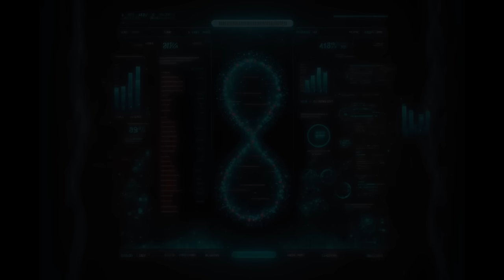FRECUENCIAS DE SINCRONIZACIÓN METATRÓNICA - SALUD, ARMONÍA, RIQUEZA Y PROSPERIDAD TOTAL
Frecuencias canalizadas por Ivan Donalson en amplitud modulada de ondas Theta 4.5 hz Solo cierra tus ojos y déjate llevar. No necesitas audífonos.